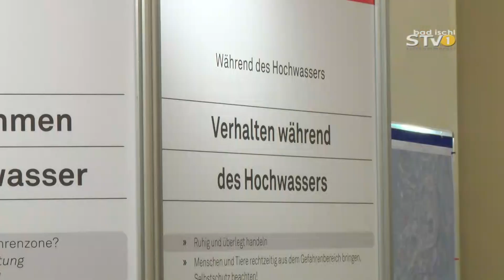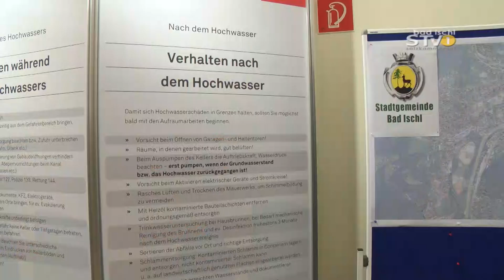Bürgerinformationsveranstaltung zum Thema "Hochwasser" in Bad Ischl